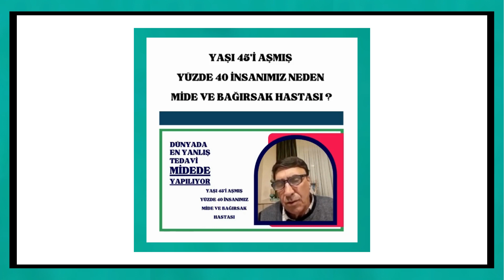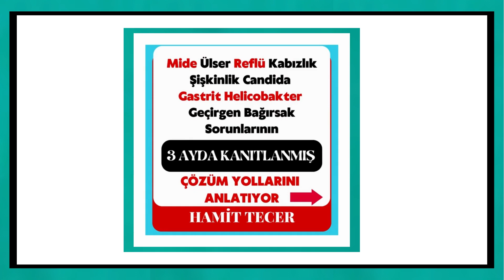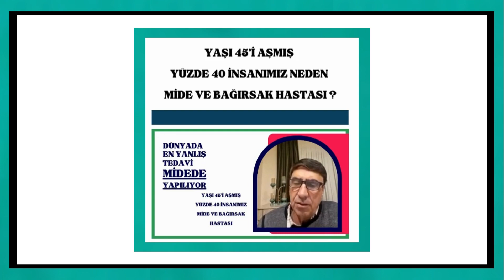GASTRİT, REFLÜ, ÜLSER, HELİCOBAKTER, CANDİDA, MİDE VE BAĞIRSAK PROBLEMİNDEN BU SİSTEMLE KURTUL !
SAĞLIKLI YAŞAMIN FORMÜLÜ: SAĞLIKLI BESLEN, VÜCUDUNU BAKTERİLERDEN TEMİZLE, ALKALİ SU İÇ, HAREKETE GEÇ ! raziye köndel

- ÜRÜN BAĞLANTILARI RAZİYE KÖNDEL YOUTUBE KANAL AÇIKLAMALARINDA MEVCUTTUR. BURADAN SİPARİŞ VEREBİLİR BİLGİ ALABİLİRSİNİZ.

- Raziye Köndel Videolarının tamamını INSTAGRAM dogalsifayagel sayfasından takip edip detaylı bilgiler alabilirsiniz.

- HELİCOBAKTER PLORİ, CANDİDA MANTARI, ENFEKSİYON, EGZEMA, KAŞINTI, GASTRİT, REFLÜ, ÜLSER, KABIZLIK, ŞİŞKİNLİK, İSHAL, İLTAHAPLI ROMATİZMA VE FİBROMİYALJİ GİBİ PROBLEMLERİ OLANLARA DOĞAL VE ETKİLİ BİR VÜCUT TEMİZLEME YÖNTEMİ OLAN BENTONİT KİL ÇÖZÜM SETİ hakkında Bilgiler BULABİLİRSİNİZ.

- Helicobakter Plori ve Candida mantarı, Bakteri ve Enfeksiyonlarını Azaltma:
Candida gibi mantar enfeksiyonlarına karşı doğal bir anti-enflamatuar etki gösterir, vücuttaki dengesizlikleri düzeltebilir.

- Bağırsakları temizleyerek ve su emilimini artırarak kabızlık sorunlarına karşı etkili bir çözüm sunabilir.
Mide yanması ve ağrılarına karşı koruyucu bir tabaka oluşturabilir, asit reflüsünü azaltabilir.

- Mide ekşimesine neden olan faktörleri absorbe ederek mide ekşimesini azaltabilir.
Anti-enflamatuar özellikleri sayesinde vücuttaki enfeksiyonu temizleyebilir, dokuların yeniden sağlıklı hale gelmesine yardımcı olabilir.

- MİDE SORUNLARI YAŞAYANLAR İÇİN BENTONİT KİL, DOĞAL BİR BAKTERİ TEMİZLEME YOLUDUR.

Bu Youtube Kanalında ki Videolarda, gastrite ne iyi gelir, ülser nasıl geçer, helikobakteri nasıl geçer, reflü nasıl geçer, candida diyeti nasıl olur, candida mantarı tedavisi nasıl olur, mide kanseri belirtileri neler, kandida mantarı tedavisi nasıl olur,  kandida mantarı nedir, kandidamantarı nasıl geçer, fibromiyalji tedavisi nasıl olur, şişkinlik nasıl geçer, mide kanseri tedavisi nasıl olur, ibs belirtileri neler,

- Detaylı Bilgi için İnceleyiniz.

- BİLGİ İÇİN ARAYIN GÖRÜŞELİM - 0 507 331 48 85

İyi Üretilmiş ve Kalitesi yüksek olan Bentonit kil kullanılarak, Vücudun bakteri, Radyasyon, Ağır Metal ve Parazitlerden Temizlenebileceğini ARAŞTIRMALAR KANITLAMAKTADIR. bentonit kil kandida mantarı